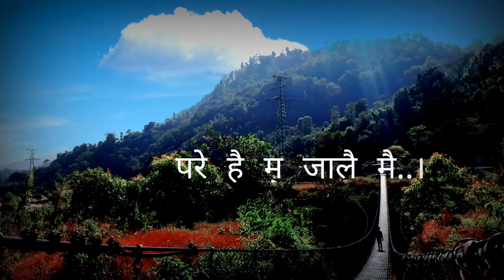CINEMATIC SCENE AND VIDEO ||SAGAR CHAND VLOGS || LAMJUNG DIARIES || LAMJUNG BEST MOMENTS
THIS video is just for entertaining purpose.
I upload more and more videos as per your will demand✊✊.

Stay indoors, stay safe✊✊

Keep watching, keep supporting and keep motivating✊✊